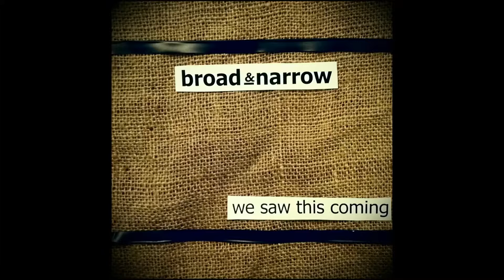Broad & Narrow - To You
Band:          Broad & Narrow
Album:        We Saw This Coming 2013
Song Title:   To You

Lyrics:
I remember when I would trace those lines
Back and forth with my simple mind
Black has turned into red letter
Outstretched arms, I can't forget it

I've spent my whole life believing in a savior I can't reach
Following a leader I cannot see
I catch myself wishing for simpler times
Cuz I've lost my life, it isn't mine

I'd imagine the way you stared at me
Bled and scarred, weak at the knees
Mountains fall and the oceans weep
But I've found my home beneath your feet

If this was about my god, now it's not
I regret ever building this box for you
If this was about myself, I give it away now